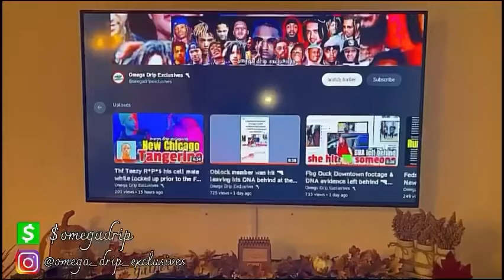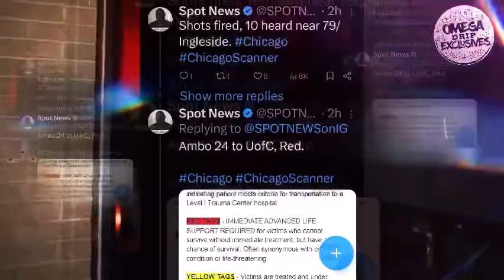Bloodhound Q50 with 9🧢’s Get Back for Lil Scoom / CEO HAWKEM 🕊️checks out RISKY ROAD SPINNING 🔫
Bloodhound Q50 and the 9 bodies he has allegedly

This video is a example of what is allowed to
Monetize:
- REACTIONS TO A PUBLIC FIGURE.